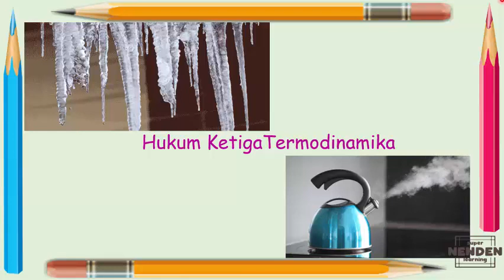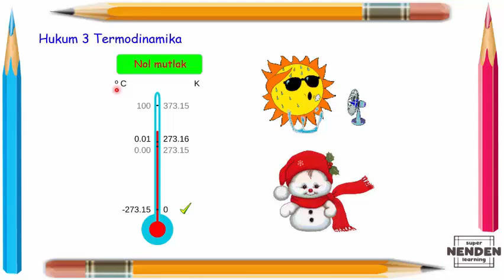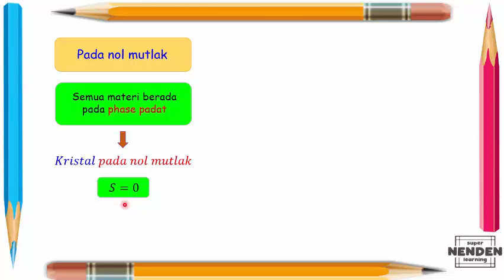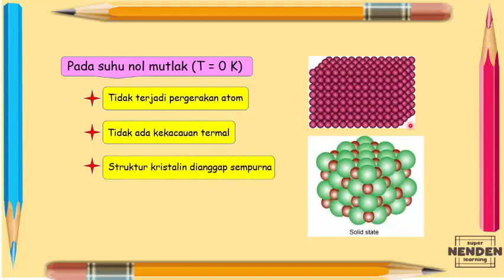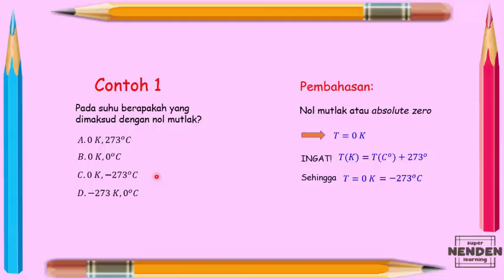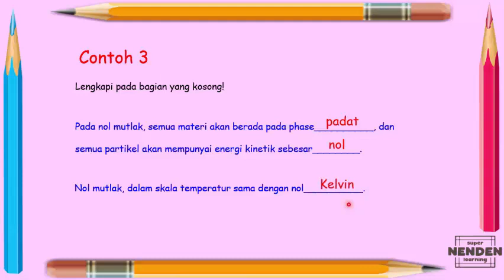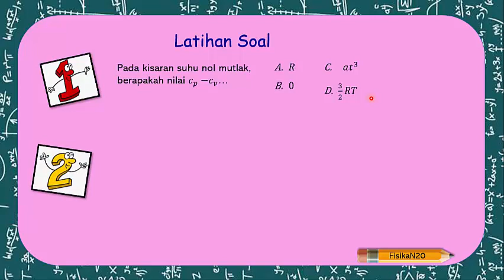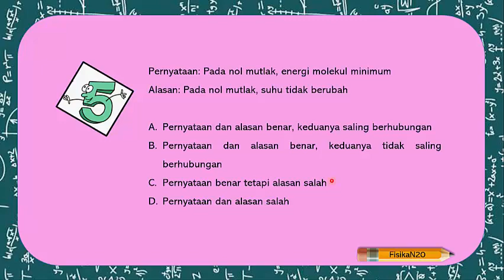13. Hukum Ketiga Termodinamika - Fisika N20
Assalamualaikum sahabat semuanya, video ini merupakan video bagian ke-13 dari materi termodinamika. Selamat menyimak dan semoga bermanfaat :)